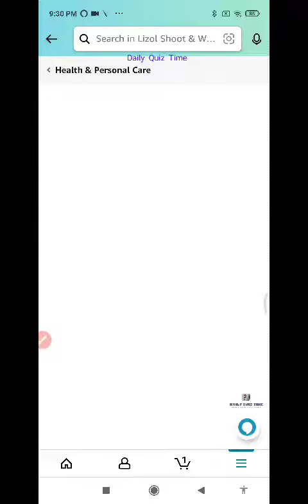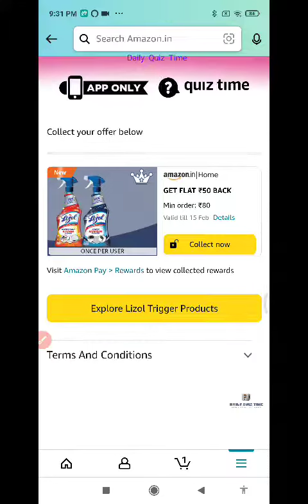Amazon Lizol Shoot & Wips Quiz Answers|13 January 2023|Daily Quiz Timev